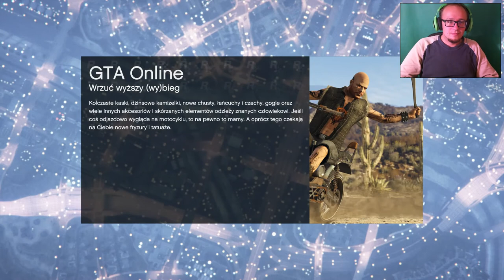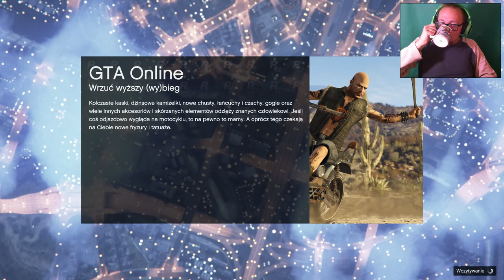#2 GTA Online - Samochody będą nasze